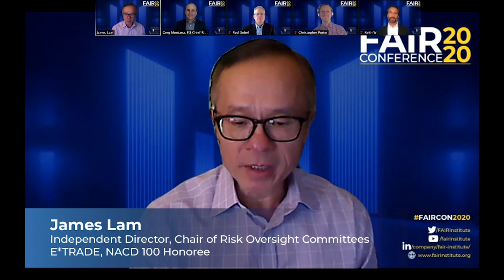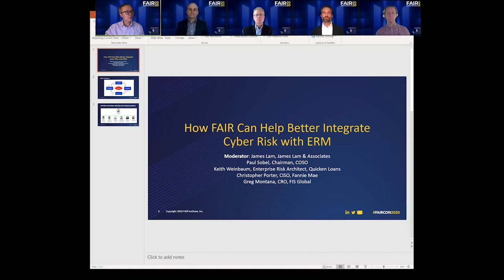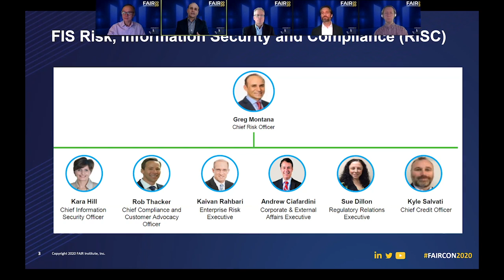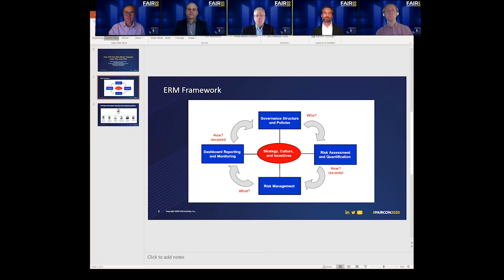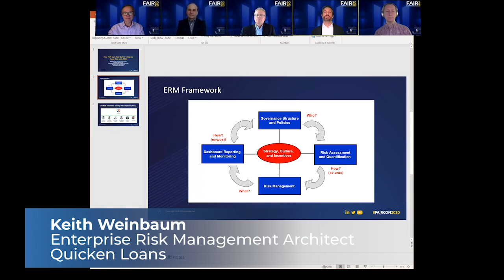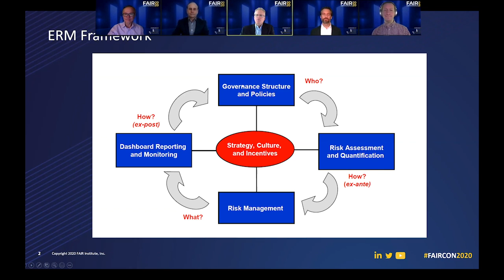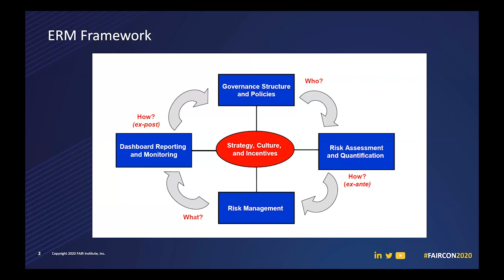Panel: How FAIR Can Help Better Integrate Cyber Risk with ERM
Moderator: James Lam
Paul Sobel, Chairman, COSO
Christopher Porter, CISO, Fannie Mae
Greg Montana, CISO, FIS Global
Keith Weinbaum, Enterprise Risk Architect, Quicken Loans